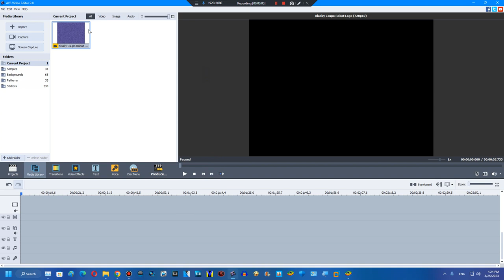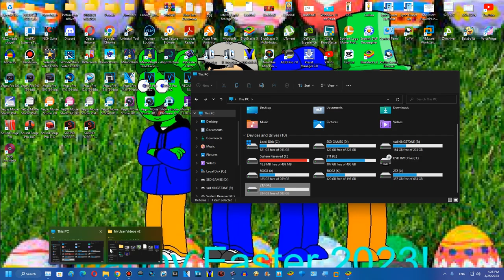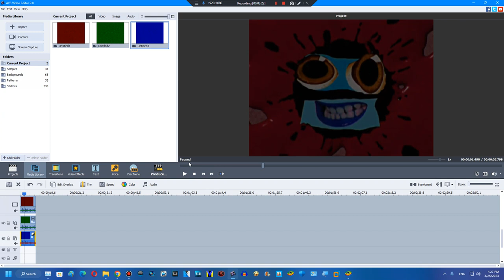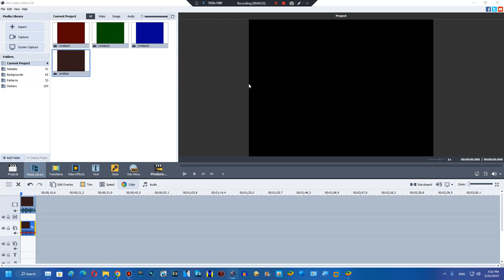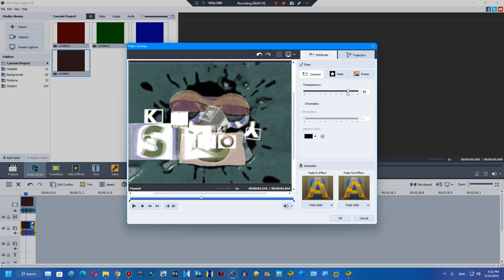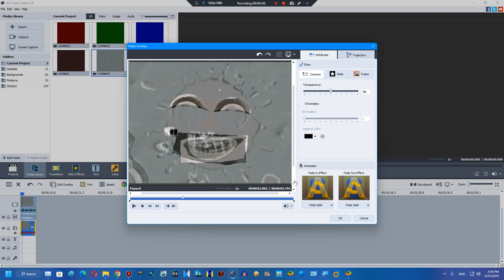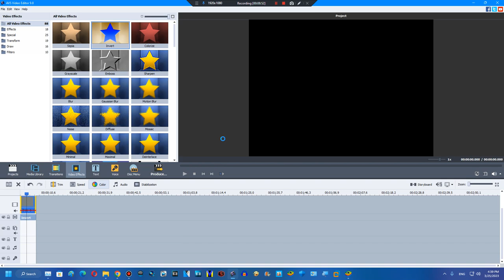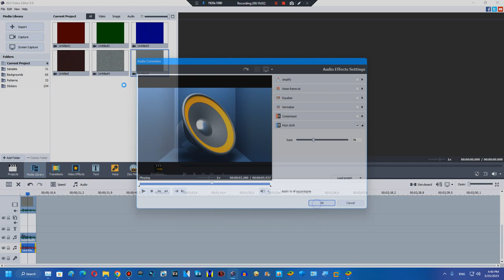How to make G Major 42 on AVS Video Editor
Created on:
Audacity Versions
BlueStacks5
Wrapper Offline
GoAniFire
Wrapper Online Gold Replit
VideoMeld
Capcut 1.6.1
G'MIC Plugins
Pixelan Plugins
Zenote Plugins
VST Plugins
VideoPad
Alight Motion
Exagear Windows Emulator (Wine)
Balabolka
Puffin Browser